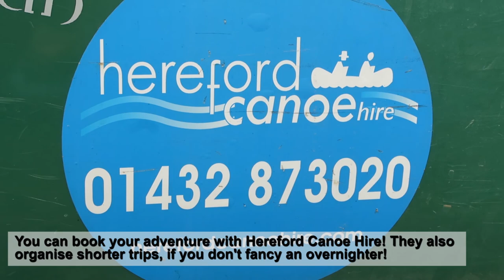River Wye canoe trip from Glasbury to Lucksall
Out on the Fields
A Country Sunset